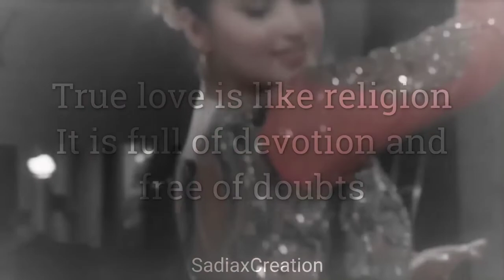Multi collab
True love is like religion
It is full of devotion and
free of doubts... Happy Valentine’s Day ❤️

My second time being a host with these amazing vidders:

Instagram accounts

The song of lovers khudaaurmohabbat3 by @officialrfakworld ❤️

Coloring mine
Texting I’m still learning so bear it and inspired by many!